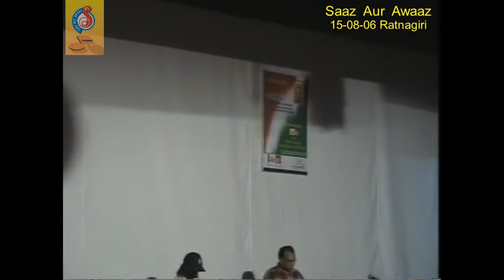Instrumental - Music (SAA Utsav 2006-08-15)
Utsav - Independence Day Program by Saaz Aur Awaaz.
At Veer Savarkar Auditorium – Ratnagiri.

Felicitation of S.S.C toppers (2008).
Participating in Variety Program :
Sacred Heart Convent HS, Udyamnagar – Ratnagiri
Sacred Heart Convent HS, City – Ratnagiri
Phatak HS – Ratnagiri
MS Naik HS – Ratnagiri